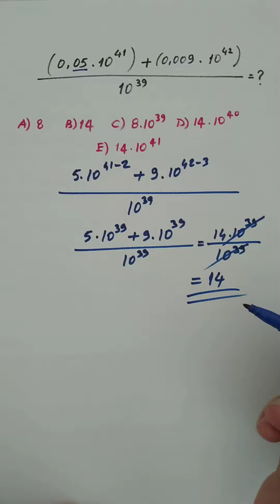Bilimsel Gösterimli Sayılar (Scientific Notation)